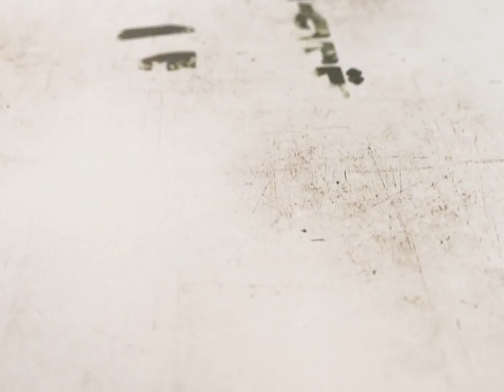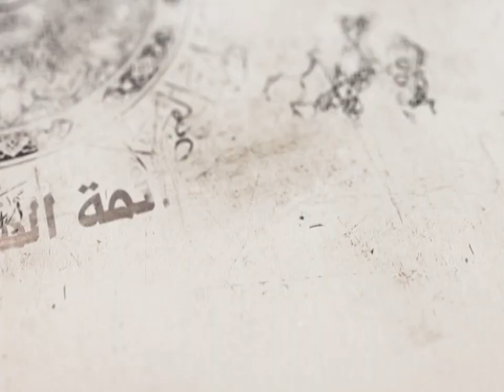24- شرح أصول الكافي - باب معرفة الإمام والرد إليه - الحديث الأول (2) - السيد جعفر الحسيني الشيرازي